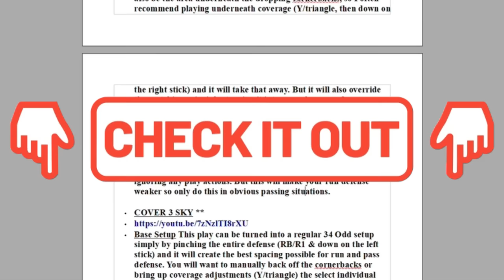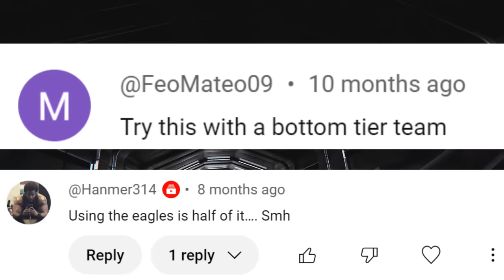NOTHING BEATS THIS! Best Blitz & Base Defense in Madden NFL 25! 🛑STOPS RUN & PASS🛑 Gameplay Tips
In this video I go over the best defense and best blitz to use in Madden NFL 25 gameplay! Instant sacks and interceptions all game. Best Pass defense and best run defense all in one formation.

0:00 Madden NFL 25 Gameplay Highlights
1:11 Best Playbooks to Use
1:23 Best Defense (Formation)
2:10 Best Plays
2:49 Best Pass Defense
3:28 Best Run Defense
4:17 Best Short Pass Defense (redzone)
5:03 Defense Tips (Substitutions)
5:20 Best Blitz Setup
6:55 Speed Boost Glitch
7:12 How to Stop this defense
9:09 2nd Best Pass Defense